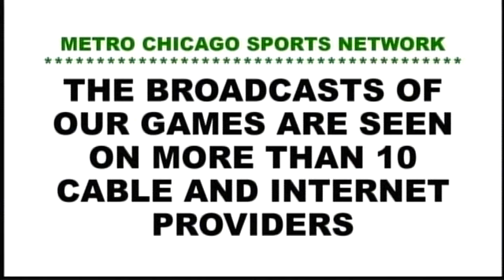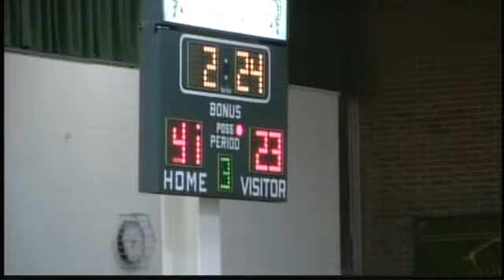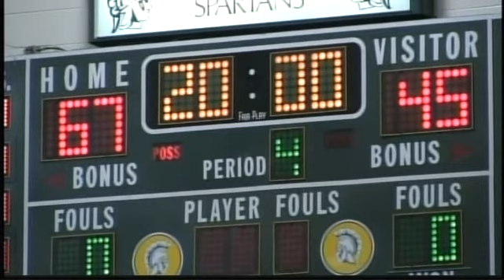New Trier basketball v Maine East 02 26 19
New Trier Trevians open their Class 4A playoffs against the Maine East Blue Demons.